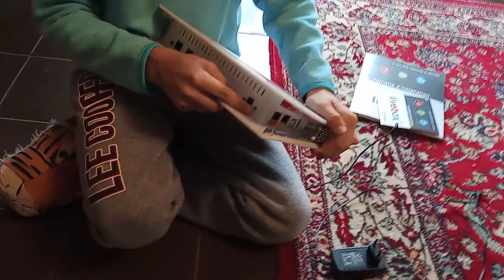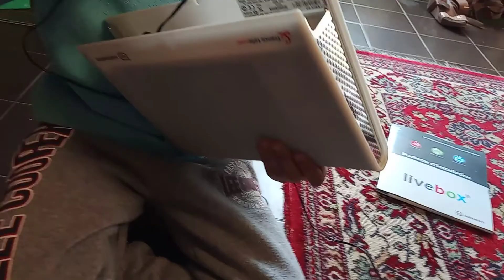Comment installer votre modem Sagem f@st™ 3202